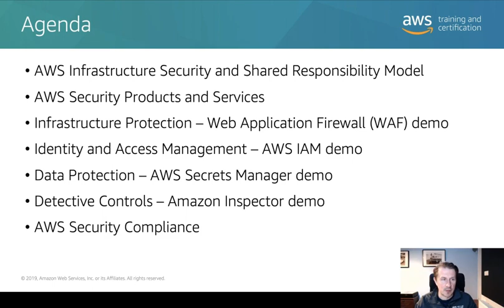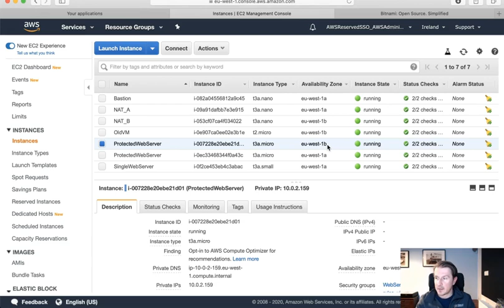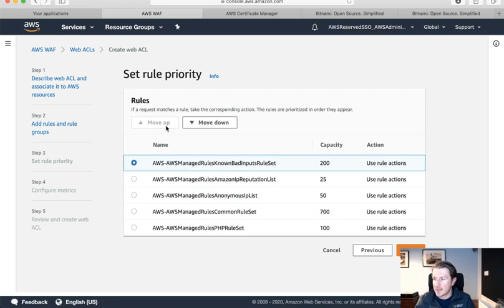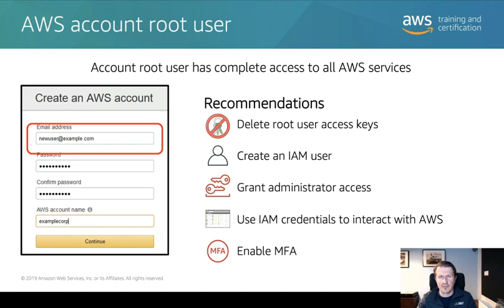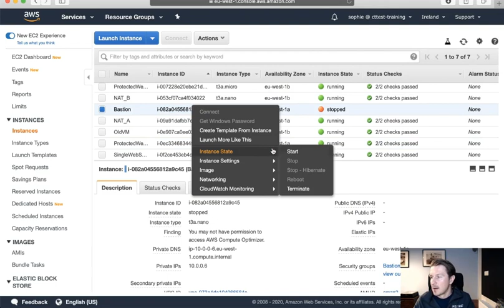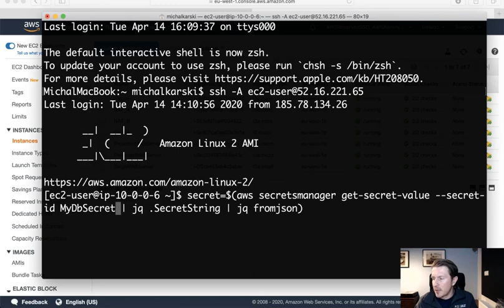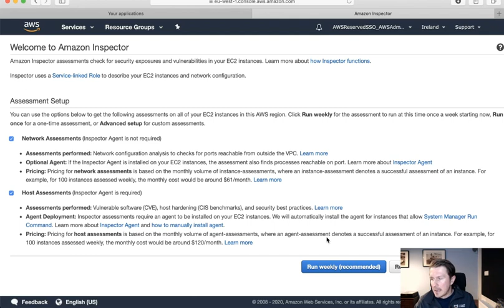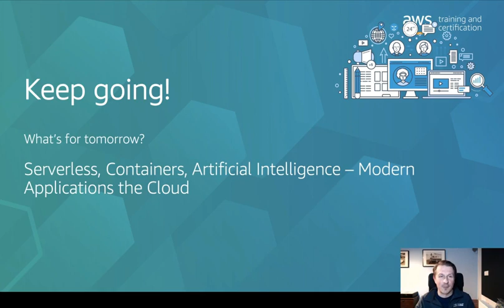[AWSome Week 2020 PL] Bezpieczeństwo w chmurze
Trzecia część cyklu AWSome Week 2020! Tym razem o bezpieczeństwie!